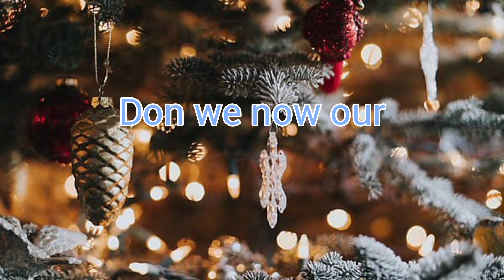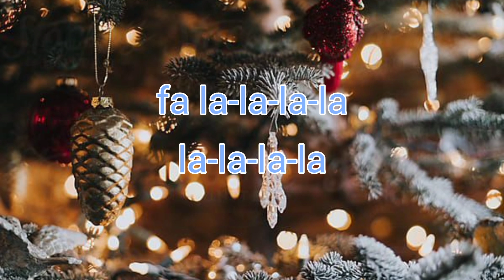Christmas Carol- Deck The Halls by tutti and frutti.